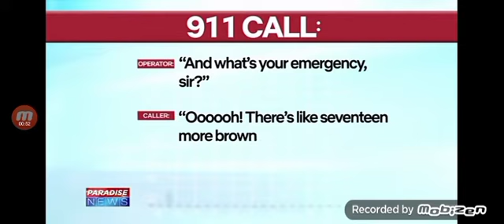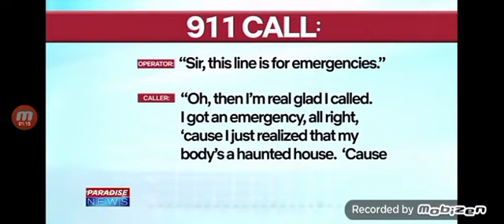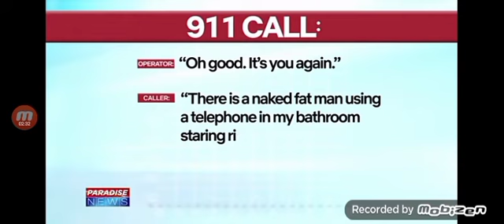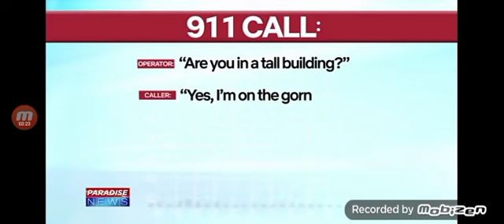(by flipside mercury) XD IM DEAD LMAOOOO